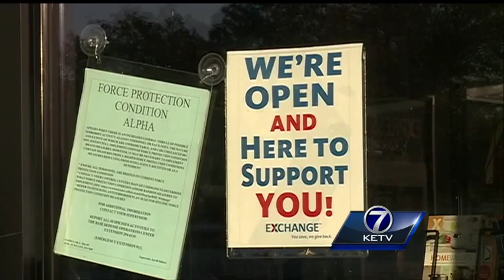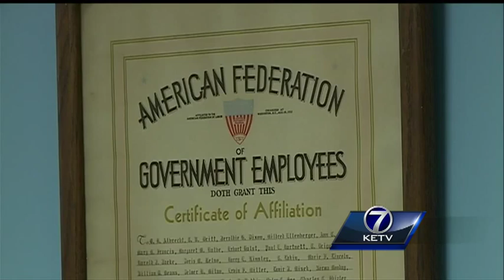Offutt Air Force Base takes blow in government shutdown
About 2,000 fewer people drove through the gates of Offutt Air Force Base Tuesday as the federal government remains shut down.